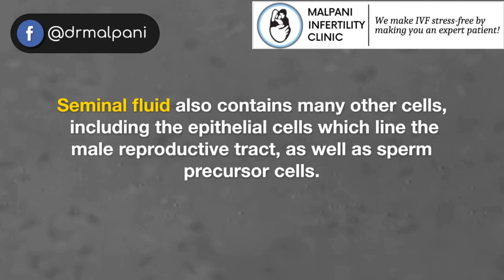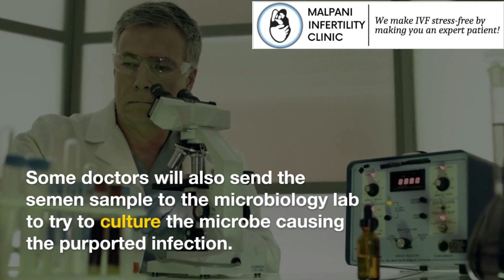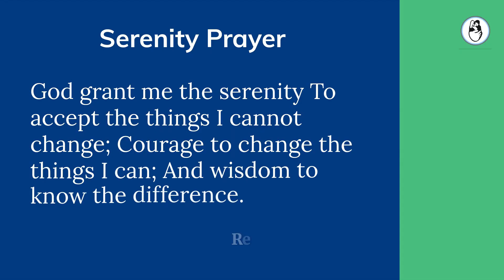The Truth about Pus Cells in Semen Samples | What You Need to Know and When to Take Action?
Pus cells in semen samples can be a cause for concern regarding male fertility and overall reproductive health. In this enlightening video, we delve into the topic of pus cells in semen, shedding light on their significance and when they may warrant attention. We'll explore the possible reasons behind the presence of pus cells, such as infections or inflammation, and discuss their potential impact on fertility. Additionally, we'll address whether pus cells are always indicative of a serious issue and when it's advisable to seek medical advice. Whether you're a couple planning to conceive or simply interested in understanding male reproductive health, this video provides valuable insights into the world of pus cells in semen and helps you navigate the associated concerns.

Need help? We provide a second opinion on all infertility issues. Please send me your medical details by filling in the form so we can better guide you.